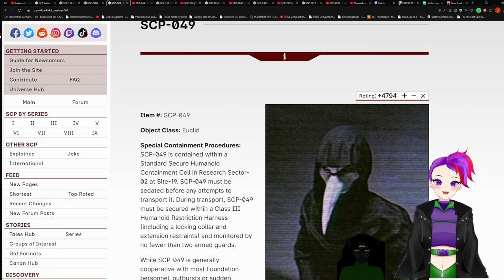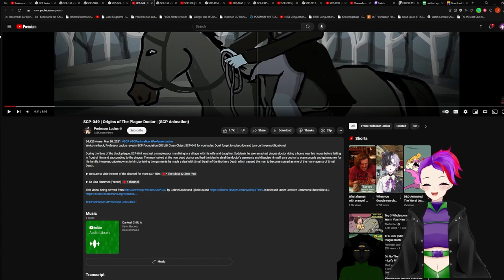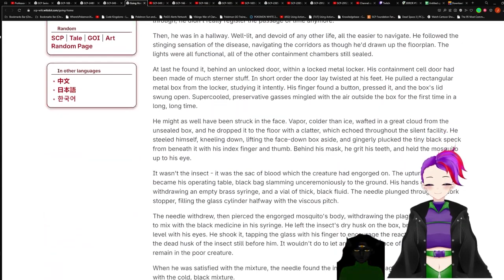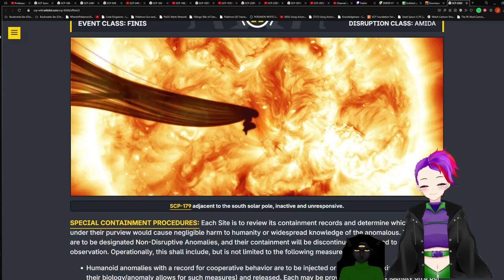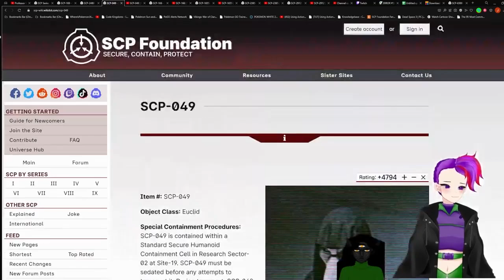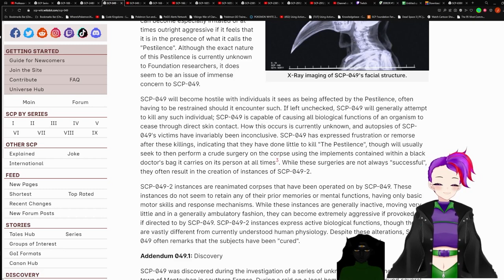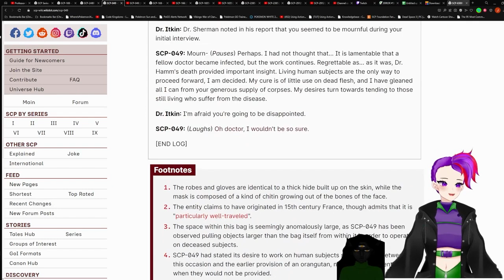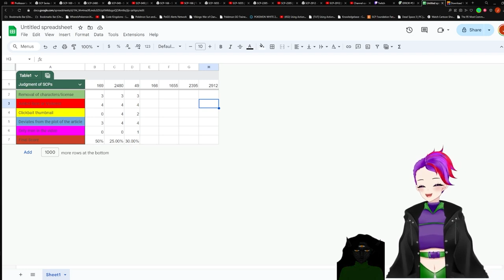SCP-049 V.S. Professor Luscius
SCP used in the video: "SCP-049" by Gabriel Jade, rewritten by djkaktus & Gabriel Jade, from the SCP Wiki.

Filename: 049xray.jpg
Author: Jadeitor
Source Link: SCP Foundation Wiki

Filenames: SCP-049-Image-2.png, SCP-049D-Image-2.png
Author: VolgunStrife

Filenames: Addendum0491.mp3, Addendum0492.mp3, Addendum0493.mp3, Addendum0494.mp3
Author: Doctor Cimmerian, taylor itkin does not match any existing user name, TheeSherm, VolgunStrife